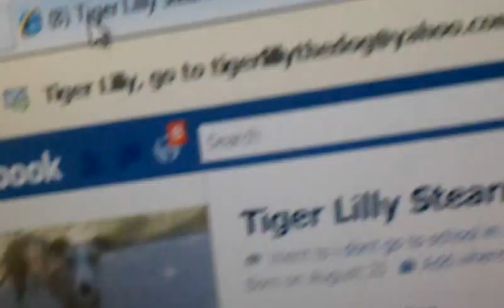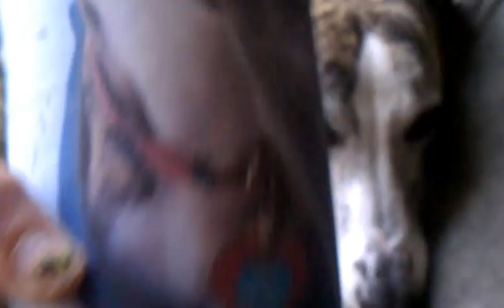Tiger Lilly the Dog trailer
if you love Tiger Lilly's facebook,website, and cuteness, then you will love her own show!
coming soon in May.